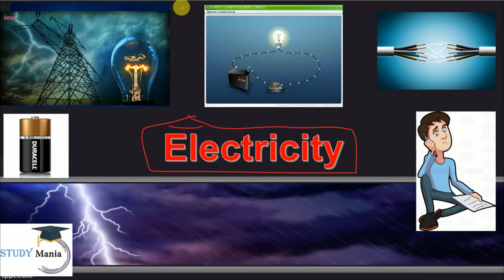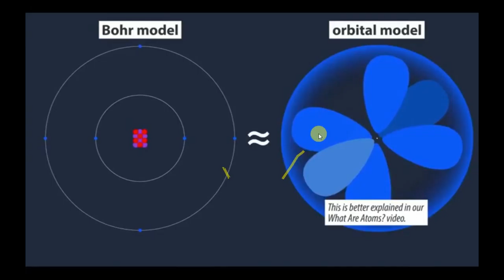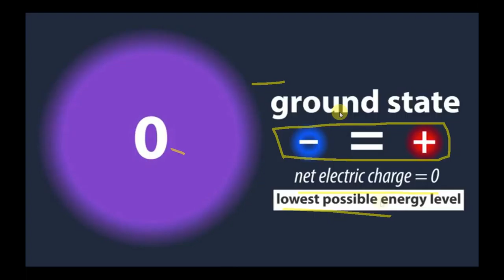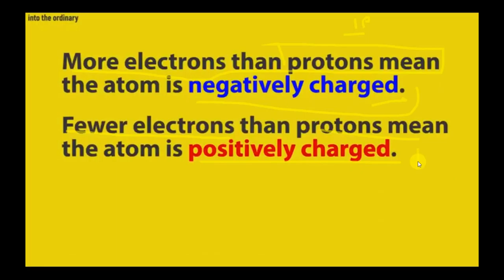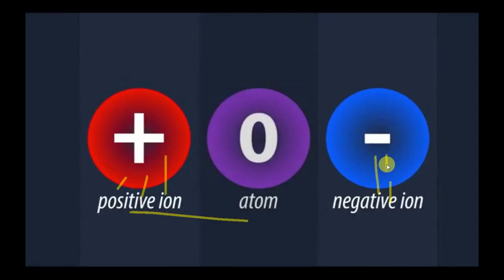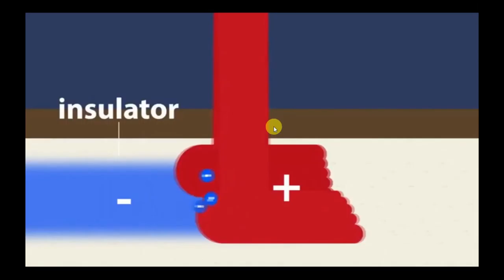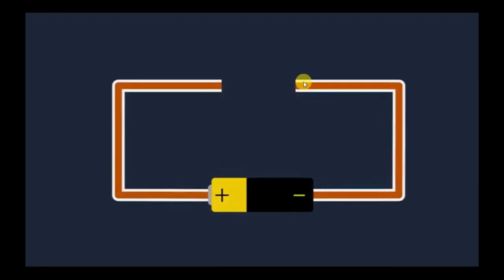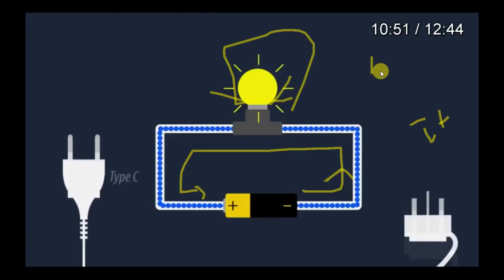introduction to Electricity ( important concept )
Electricity has an important place in modern society. It is a controllable and convenient form of energy for a variety of uses in homes, schools, hospitals, industries and so on. What constitutes electricity? How does it flow in an electric circuit? What are the factors that control or regulate the current through an electric circuit? In this Chapter, we shall attempt to answer such questions. We shall also discuss the heating effect of electric current and its applications.